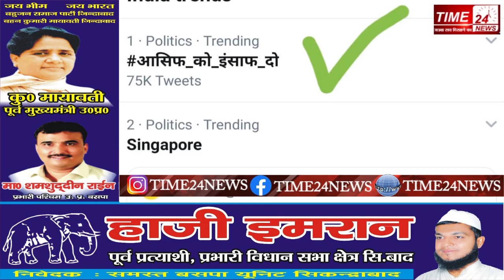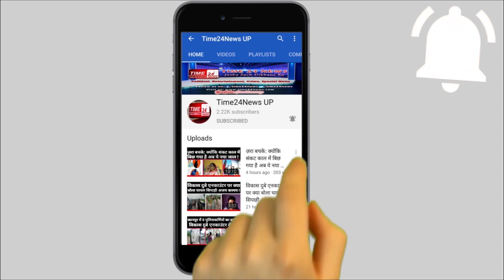justice_for_asif क्या आसिफ की हत्या मुस्लिम होने की वजह से हुई थी? बड़ा खुलासा